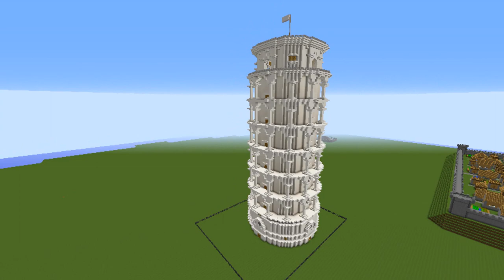Minecraft - Little Kelly Adventures : I GOT MAGIC WINGS!